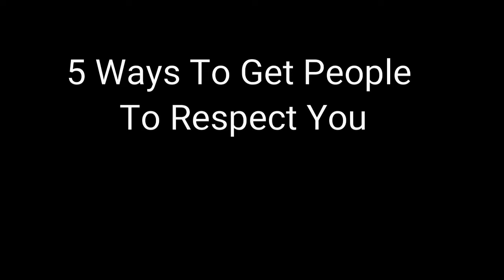How To Get People To Respect You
In this video: How To Get People To Respect You, I have given 5 ways to get respect. It doesn't  matter how old or young the person is. Even if it is a friendship or a relationship everyone deserves to be respected. There are   lots of other way on How To Get People To Respect You, but the 5 that I listed is a great start.
Dont ever let anyone disrespect you and not say anything about it. Stand up for yourself. If you allow disrespect to happen one time it will continue to happen. Some people these days were not taught to be respectful to others. How To Get People To Respect You these days is to set boundaries and dont allow people to over step them.